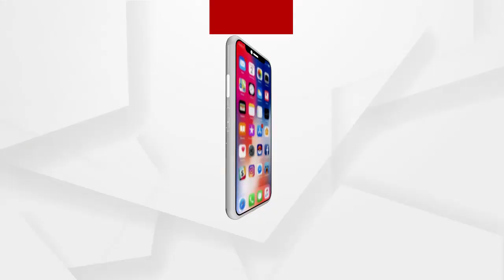ସୁକିନ୍ଦା ଶିଶୁ ଅଧିକାର ସୁରକ୍ଷା ମଞ୍ଚ ପକ୍ଷ ରୁ ରାଲି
ଶିକ୍ଷାବୃତ୍ତି ନେବାକୁ ଆସିଥିବା ଜନୈକା ଯୁକ୍ତଦୁଇ ନାବାଳିକା ଛାତ୍ରୀଙ୍କୁ ଚାରିଜଣ ଯୁବକ ଜଣ ଜଣ କରି ଗଣଦୁଷ୍କର୍ମ କରିଥିବା ଅଭିଯୋଗ ହୋଇଥିଲା । ଏହି ଘଟଣା ରେ ଦୁଷ୍କର୍ମ କାରୀ ଙ୍କୁ କଠୋର ଦଣ୍ଡ ବିଧାନ ଓ ସାମାଜିକ ସୁରକ୍ଷା ନିମନ୍ତେ ଆଜି ସୁକିନ୍ଦା ଶିଶୁ ଅଧିକାର ସୁରକ୍ଷା ମଞ୍ଚ ପକ୍ଷ ରୁ କଳିଙ୍ଗନଗର ଠାରୁ ଏକ ବିରାଟ ପଟୁଆର ମଟର ସାଇକେଲ ରାଲି ବାହାରି କାଳିପାଣି ଥାନା ରେ ସ୍ମାରକ ପତ୍ର ଦେଇବା ପାଇଁ ରାଲି.